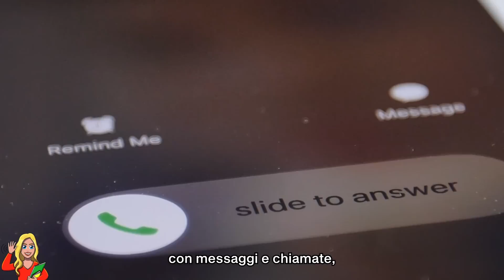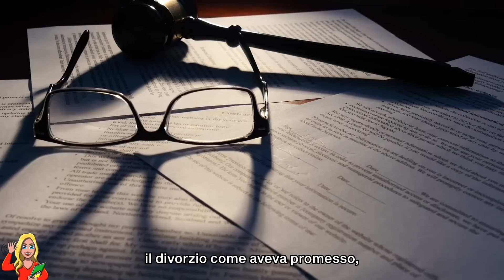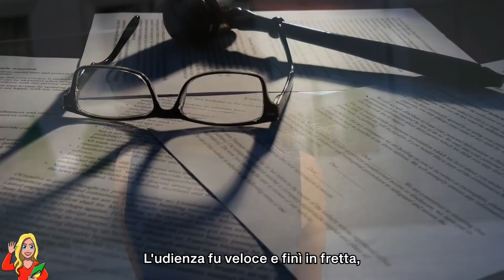Va In Tribunale Per Divorziare La Moglie, Ma Poi L'Incontro Con La Ex Gli Cambia La Vita...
Quel venerdì sera Gordon era già a letto quasi addormentato, era stata una settimana estenuante, conclusa con un bicchiere di vino insieme a sua moglie. Stava per entrare nel mondo dei sogni quando il suo telefono sul comodino trillò: c'era un nuovo messaggio.
L'uomo borbottò; non solo aveva dimenticato di mettere il telefono in silenzioso, ma aveva ancora la suoneria altissima da quella mattina. Aveva alzato il volume perché aspettava una chiamata importante dalla compagnia che gli aveva venduto l'auto e da cui l'aveva appena lasciata per delle riparazioni; ora dovevano ridargliela, lui li aveva già chiamati tre volte e loro avevano promesso che sarebbe stata pronta a breve, ma non si erano più fatti sentire. Ed ora il suono della notifica sul suo telefono aveva quasi svegliato sua moglie.